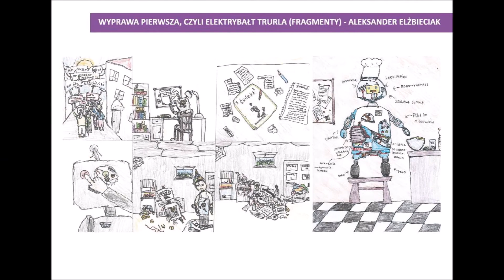Gwiezdni podróżnicy i roboty Stanisława Lema w komiksie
Wystawa prac powstałych na warsztatach komiksu rysunkowego prowadzonych przez Wojciecha Zielińskiego w OK w Brzeszczach w lipcu i sierpniu 2021r. w ramach zadania "Gwiezdni podróżnicy i roboty Stanisława Lema w komiksie".

Dofinansowano ze środków Ministra Kultury, Dziedzictwa Narodowego i Sportu w ramach programu Narodowego Centrum Kultury "Kultura -Interwencje 2021".